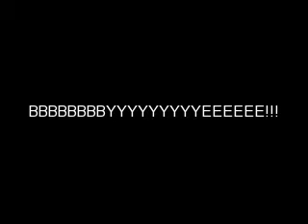First Video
This is my very first video and i don't have avideo camera right now because thats my christmas present so you'll have to wait until i get real videos on here.